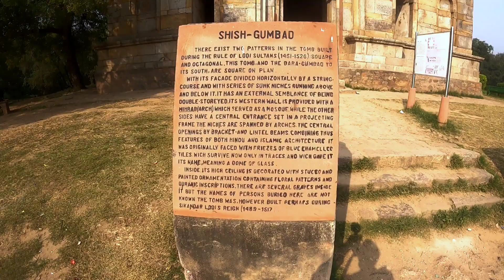दिल्ली में मिली 600 साल पुरानी कब्र | सिकंदर लोदी से क्या संबंध है?? | Sheesha Gumbad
दिल्ली में मिली 600 साल पुरानी कब्र | सिकंदर लोदी से क्या संबंध है?? | Sheesha Gumbad  | @Gyanvikvlogs | @delhiitrailer
शीशा गुम्बद, एक बहुत ही खूबसूरत सा मक़बरा है जिस पर आपको ब्लू रंग के टाइल्स देखने के लिए मिल जाते है।  इसे वर्गाकार आकृति में बनाया गया है और जब आप इस ईमारत को दूर से देखते है तो यह एक दो मंज़िला जैसा प्रतीत होता है लेकिन जैसे ही आप इस मक़बरा के अंदर प्रवेश करेंगे तो आपको पता चलेगा की यह जो ईमारत है, एक मंज़िला है।  इसके साथ ही ईमारत के अंदर आपको ८ अज्ञात कब्रे देखने मिल जाएगी।  जिसके बारे में कोई भी रिटेन एविडेंस नहीं है।  इतिहासकार का मानना है की इस ईमारत का निर्माण १४८९ से १५१७ के बिच, लोधी शासनकाल में हुआ है।  इस ईमारत में प्रवेश हेतु दो मुख्या द्वार है जो उत्तर और दक्षिण की रुख करती है साथ ही इसके पक्षिमी दिवार पर आपको खूबसूरत सी नक्काशी देखने को मिलेगी जो मदीना की और रुख करती है।  शीशा गुम्बद को बनाने के लिए ब्राउन और रेड सैंड स्टोन का प्रयोग किया गया है और जब आप इसकी भीतरी भाग को देखेंगे तो वहां पर आपको स्टूको प्लास्टर देखने को मिलेगा |
Shisha Gumbad is a very beautiful tomb on which you get to see blue colored tiles. It is built in a square shape and when you see this building from a distance, it appears like a two-storey building but as soon as you enter this tomb, you will come to know that this building is a single-storey building. Along with this, you will get to see 8 unknown graves inside the building. There is no written evidence about it. Historians believe that this building was built between 1489 and 1517, during the Lodhi reign. There are two main gates to enter this building which face north and south, along with this, you will get to see beautiful carvings on its western wall which faces towards Medina. Brown and red sandstone has been used to make Shisha Gumbad and when you see its inner part, you will get to see stucco plaster there.
Best Things To Do Near Shisha Gumbad:
* Tomb of Muhammad Shah Sayyad
* Sikandar Lodhi's Tomb
* Bamboo Garden
* Herbs Garden
* Bada Gumbad with Mosque
* Safdarjung Ka Maqbara (Tomb of Safdarjung)
Chapter